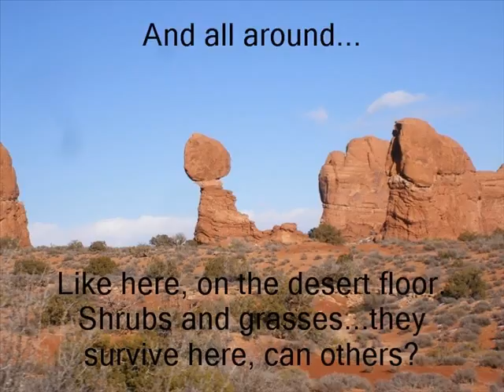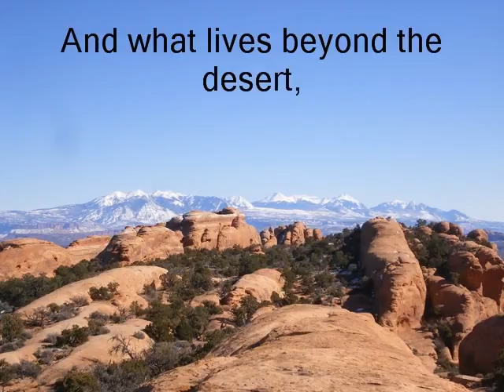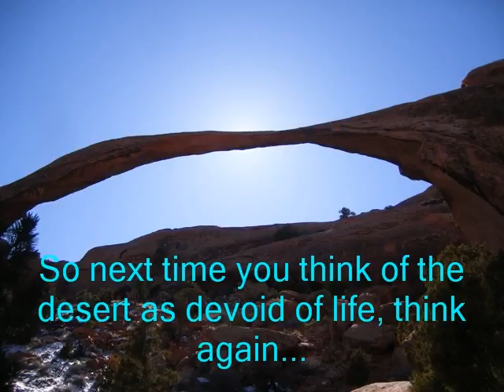arches photo story final